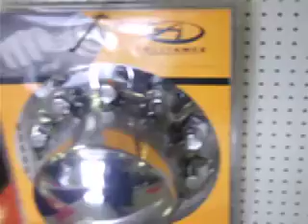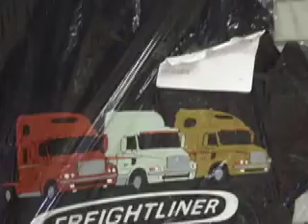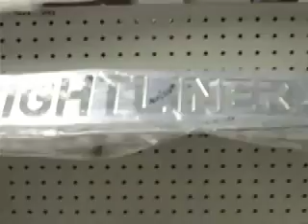"ANOTHER TRIP TO FREIGHT LINER DEALER'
2 MONTHS I DROVE LIKE THIS THEN IT BECAME DANGEROUS AND PAINFUL IT WAS TIME TO HAVE THIS REPLACED.